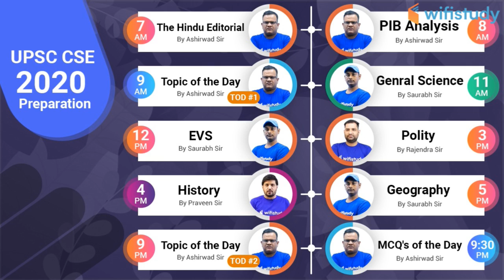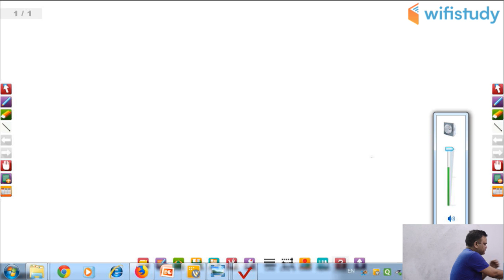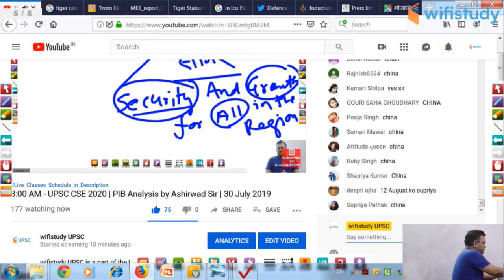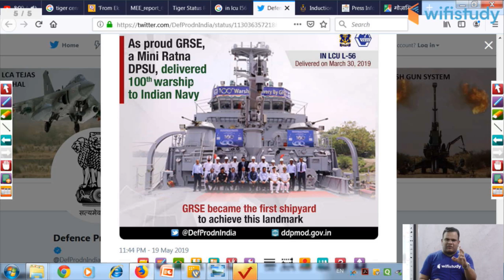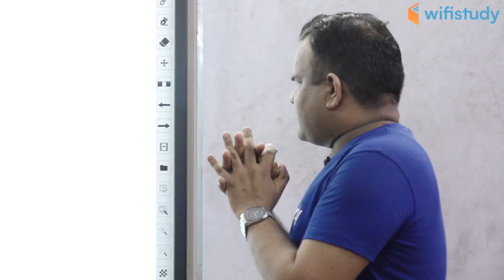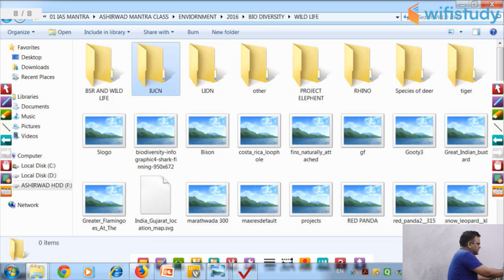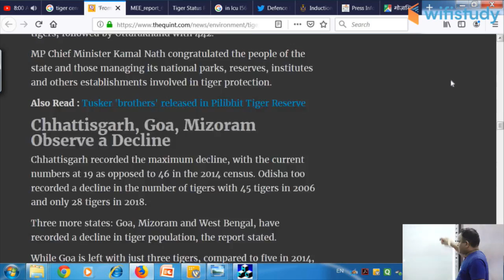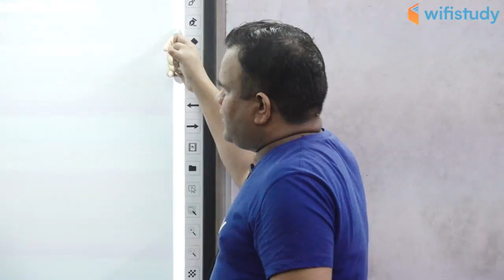8:00 AM - UPSC CSE 2020 | PIB Analysis by Ashirwad Sir | 30 July 2019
wifistudy UPSC is a part of the Unacademy Group. Follow us on Unacademy

1. One Subscription, Unlimited Access
2. Learn from your favourite teacher
3. Real time interaction with teacher
4. You can ask doubts in live class
5. Limited students
6. Download the videos & watch offline

✿ UPSC CSE 2020 Preparation:
07:00 AM - The Hindu Editorial by Ashirwad Sir
08:00 AM - PIB Analysis by Ashirwad Sir
03:00 PM - Polity by Rajendra Sir
04:00 PM - History by Praveen Sir
05:00 PM - Geography by Saurabh Sir
09:30 PM - MCQ's of the Day by Ashirwad Sir